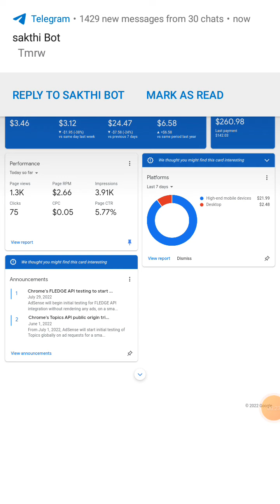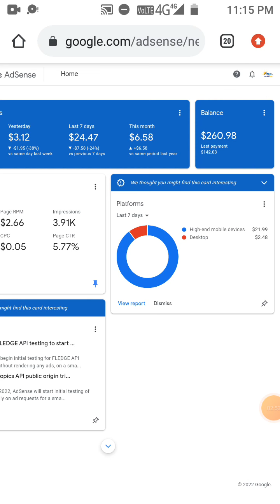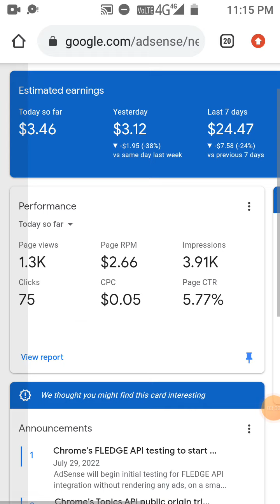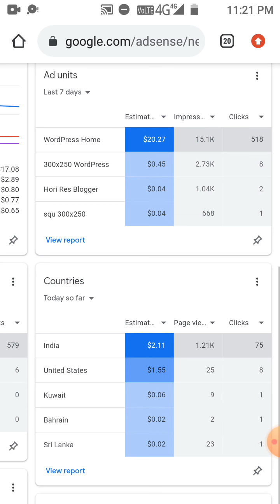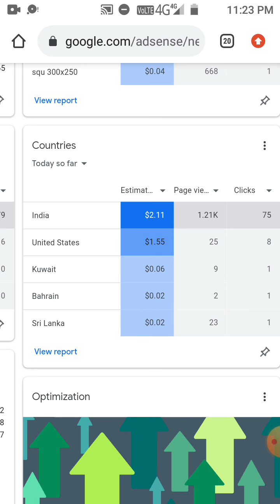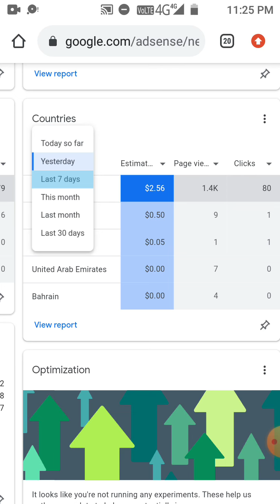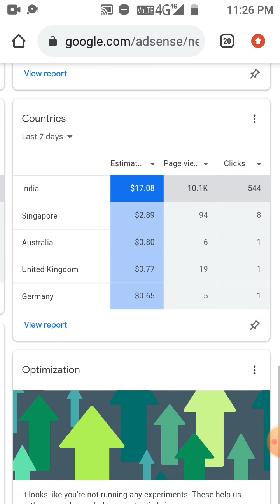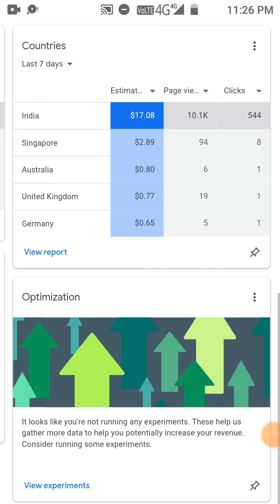Google Adsense How To Increase Your Google AdSense Earnings with $3 CPC and earn 700$ a Day in Tamil